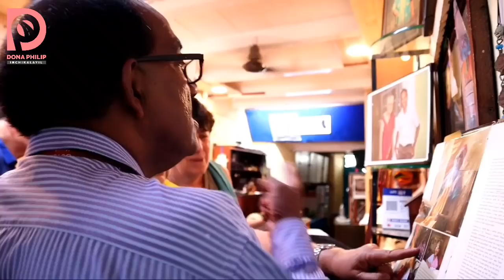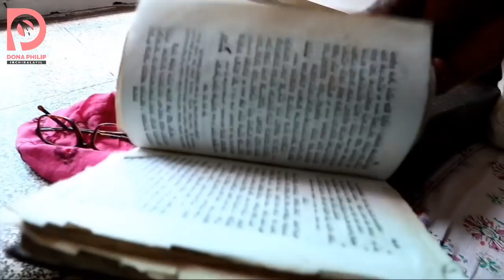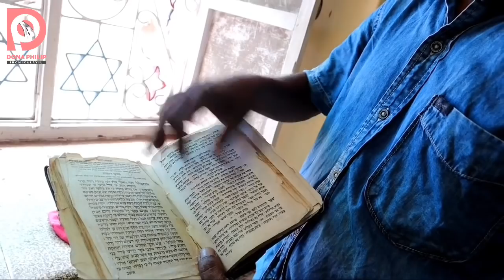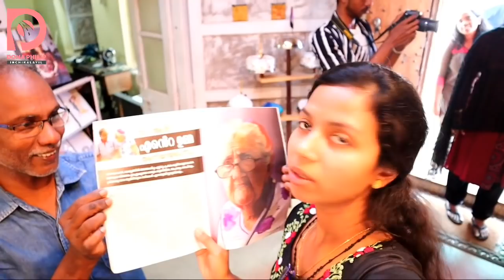TAHA IBRAHIM AND COCHIN JEWISH FAMILY |Dona Philip inchikalayil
taha Ibrahim and Cochin Jewish family and sara aunty's embroidery shop in Cochin Jewish town